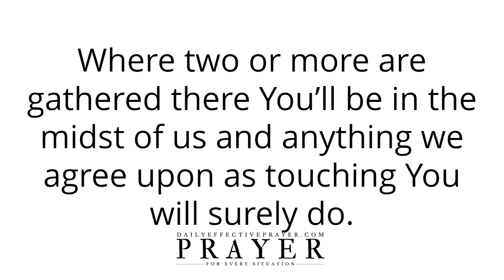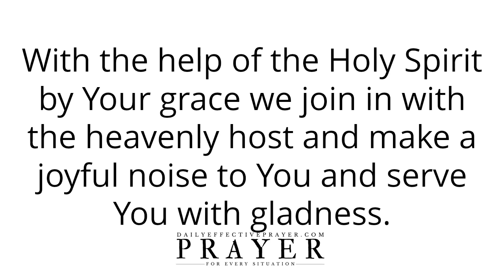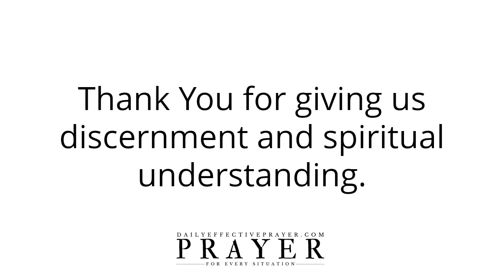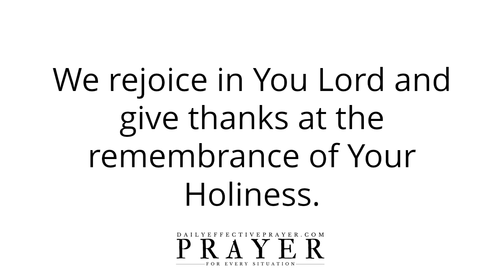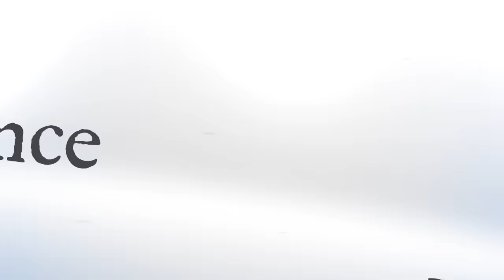Prayer For Morning Gratitude | Short Good Morning Prayer Of Gratitude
Prayer For Morning Gratitude - Morning Prayer Of Gratitude

All I ask you to do is to agree with me as I pray and we seek our Heavenly Father regarding morning prayers for gratitude.

Speak it daily or listen to this video over and over again and allow the Word of God concerning this morning prayer of gratefulness to reach deep into your spirit.